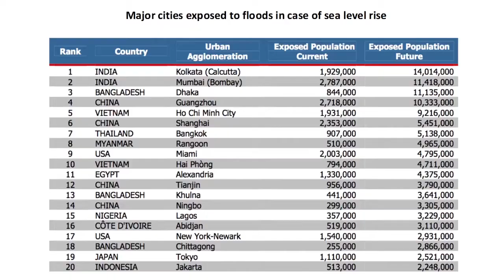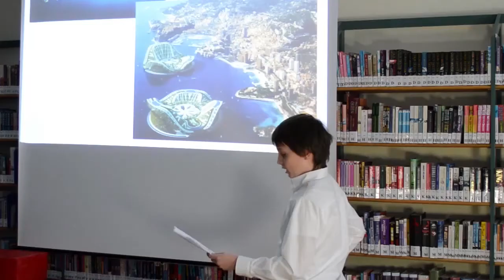My Vision For the Future: Daniel Mistrik at TEDxBISB